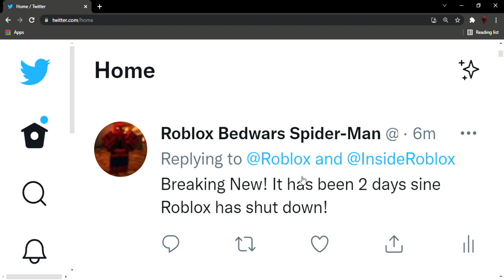Roblox Shutdown news!